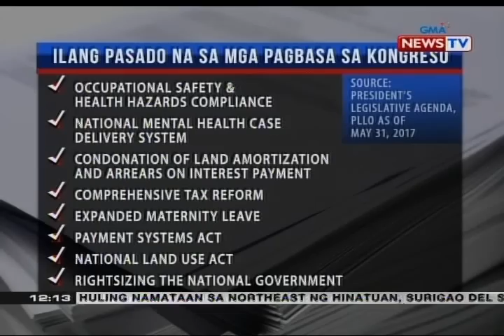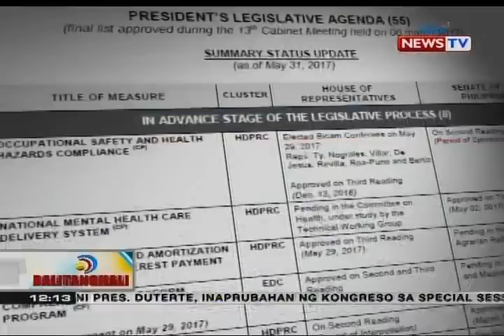Passport law, bukod-tanging pumasa sa Kongreso mula sa mga panukalang isinulong ng pangulo